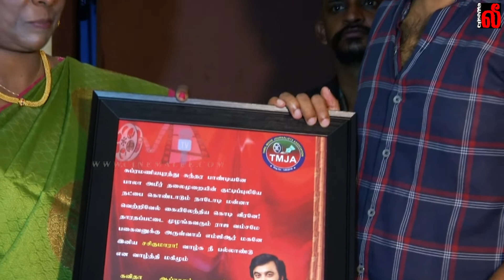TMJA - தமிழ் திரைப்பட பத்திரிகையாளர் சங்கம் சார்பில் பொங்கல் விழா - நடிகர் இயக்குனர் சசிக்குமார்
திரையரங்குகள் என்பது கோயிலுக்கு சமம், OTT என்பது வீட்டு பூஜை அறைக்கு சமம் – நடிகர் இயக்குனர் சசிக்குமார் அதிரடி!

பொங்கும் மங்களம் எங்கும் தங்குக.. அனைவருக்கும் இனிய பொங்கல் நல் வாழ்த்துக்கள்...🙏
எமது தமிழ் திரைப்பட பத்திரிகையாளர் சங்கம் சார்பில் பொங்கல் விழா எமது அலுவலகத்தில் இன்று மாலை சிறப்பாக கொண்டாடப்பட்டது .பெரிய அளவு யாரிடமும் வசூல் செய்யாமல், திரைத்துறையைச் சார்ந்த  3 பேர் எமக்கு அள்ளி தந்து மகிழ்ந்தனர். அவர்களுக்கு நன்றி🙏 10 கிலோ பச்சை அரிசி,1கிலோ வெல்லம்,1கிலோ பருப்பு,நெய்,முந்திரி திராட்சை, வேஷ்டி சட்டை, ஆகியவற்றோடு சங்கம் சார்பில் 1000 ரூபாய் பொங்கல் பரிசாக எமது உறுப்பினர்களுக்கு வழங்கப்பட்டது.விழாவில் சிறப்பு விருந்தினராக சுப்ரமணியபுரம் இயக்குநர் நடிகர் சசிக்குமார் கலந்து கொண்டு சிறப்பித்தார். அவருக்கு சங்கம் சார்பில் பாராட்டு மடல் வழங்கி கௌரவிக்கப்பட்டது.

விழாவில் திரு. சசிகுமார் பேசுகையில்  இந்த விழாவில் கலந்து கொண்டதில் மகிழ்ச்சியும் பெருமையும் அடைகிறேன். என்னைப் பொறுத்தவரை நான் கிராமத்தில் பிறந்து இப்போதும் அங்கேயே வாழ்ந்து வருவதால் அந்த மண் மணம் குறையாமல் இன்றளவும் அத்தனை பண்டிகைகளை கொண்டாடி வருகிறோம். இன்றைக்கும் கூட பொங்கல் பண்டிகை என்றால் எங்கள் வீட்டு மாட்டு தொழுவத்தில் தான் பொங்கல் வைத்து வணங்குவது வழக்கம் பரம்பரை பரம்பரையாக இன்னமும் அந்த பழக்கத்தை மாற்ற வில்லை.

கொரோனா பலரது வாழ்க்கை யிலும் நிறைய மாற்றங்களை ஏற்படுத்தி விட்டது அதை மறுக்க முடியாது . என்னைப் பொறுத்தவரை திரையரங்கில் பார்க்கும் சினிமா என்பது கோவிலில் இருக்கும் சாமியை பார்ப்பதற்கு  சமம்.

OTT என்பது வீட்டில் இருக்கும் பூஜை அறை போல.

 வீட்டில் இருக்கும் சுவாமியை தினம்தினம் பூஜித்தாலும் கோயிலுக்கு போகும் போது ஏற்படும் மகிழ்ச்யை போல  சினிமாவை திரையரங்கில் கண்டு களிப்பது தான் ரசிகனாகவும் கலைஞனாகவும் நான் விரும்புகிறேன்.  எனது அடுத்த படங்களாக ராஜவம்சம், எம்ஜிஆர் மகன்,  பகைவனுக்கு  அருள்வாய்  உட்பட படங்கள் ரிலீஸுக்கு தயாராக உள்ளன.

அடுத்ததாக  தொரட்டி இயக்குனர் மாரிமுத்து இயக்கத்திலும், இயக்குனர் விருமாண்டி இயக்கத்திலும் நடிக்க இருக்கிறேன்.

 சுப்ரமணியபுரம் ஆரம்பித்த காலத்திலிருந்து இப்போது வரை பத்திரிக்கையாளர்களின் பங்கு என் வாழ்வில் எப்போதும் தொடர்ந்து வந்து கொண்டே இருக்கிறது. சினிமா உள்ளவரை பத்திரிக்கையாளர்களும் நிச்சயம் இருப்பார்கள். அவர்களுக்கு நான் நிறைய கடமை பட்டிருக்கிறேன்.  இப்போதும்  நான் மாணவன் தான் ரொமான்ஸ் என்றாலே கொஞ்சம் கூச்சமா தான் இருக்கிறது. எனினும் அடுத்தடுத்த படங்களில் நிச்சயம் மாற்றிக் கொள்வேன். அரசியல் குறித்து பல நடிகர்கள் பேசுவதில்லை என என்னிடமும் ஏன் என  சிலர் கேட்பதுண்டு. இது ஏதோ பயமோ அல்லது ஒதுங்கிப் போகும் எண்ணமோ கிடையாது. எங்களுக்கு பின்னால் பலரின் வாழ்க்கையும் பெரும் தொகையும் இதில் அடங்கியுள்ளது. ஏதேனும் ஒரு வார்த்தையை விட்டு விட்டு அதனால் எங்களை சேர்ந்தவர்களுக்கு எவ்வித பிரச்சினையும் வந்து விடக்கூடாது என்பதாலேயே நடிகர்கள் கவனமாக இருக்கிறார்கள் அவ்வளவே.

மேலும் இந்த தமிழ் திரைப்பட  பத்திரிகையாளர்கள் சங்கம் சார்பில் பொங்கல் பரிசளிப்பு விழாவில் கலந்து கொள்வதில் பெருமகிழ்ச்சி அடைகிறேன் என்றார்.